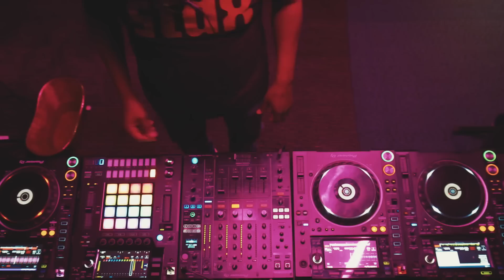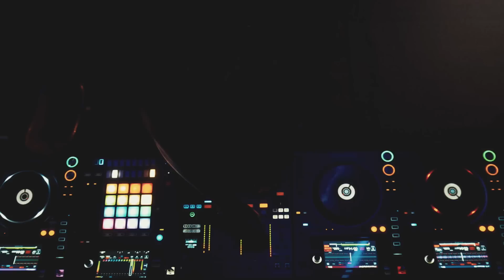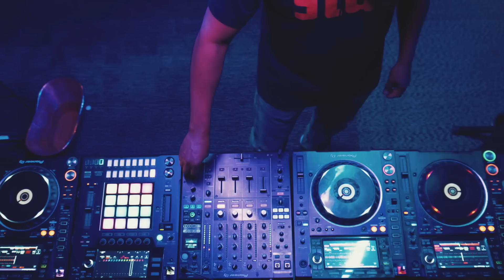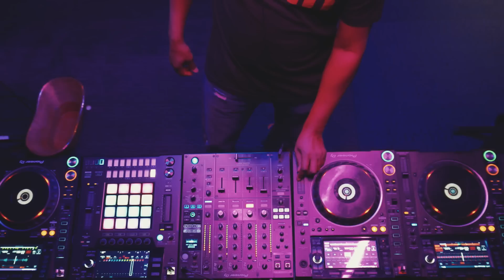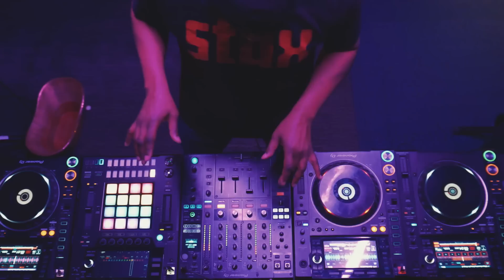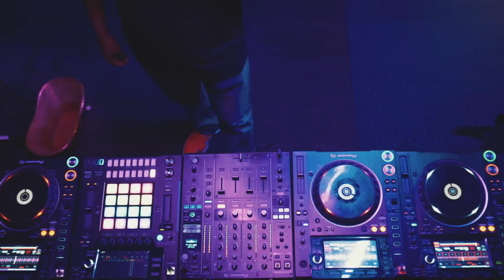Todd Terry | Ministry Sessions | London DJ Set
Ministry Sessions present Todd Terry's DJ set at The Ministry, London, recorded February 2020.